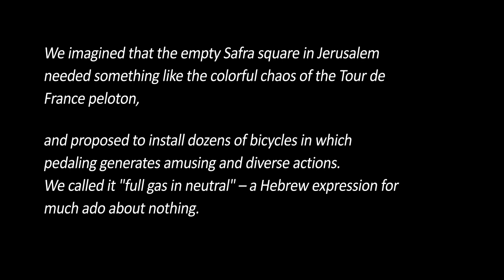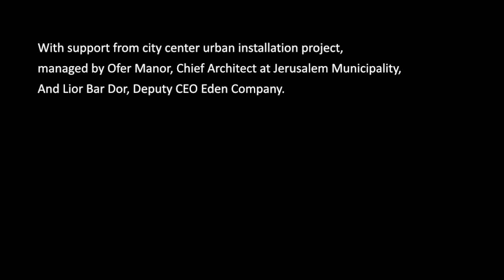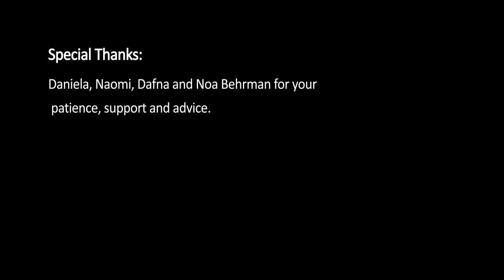CityPeloton: Full gas in Neutral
As a part of our work, CityPeloton won the first prize of a competition held by the municipality of Jerusalem. The aim of the competition was to design an urban installation for the city hall square. Our proposal was to place dozens of bicycles, mounted to the square's surface. The paddling of each bike generates a different (amusing) action, such as drum beat, gramophone tune, ventilator, dancing lamp, flower popping and a large scale speedometer. City Peloton's products meet the highest standards of design, safety and manufacturing. They are made of weatherproof materials and are completely vandal-proof. 30 bicycles were installed on August 2013, and since then thousands of visitors enjoyed riding.